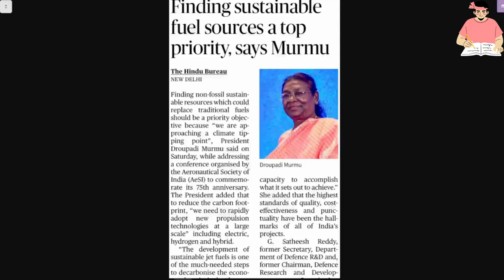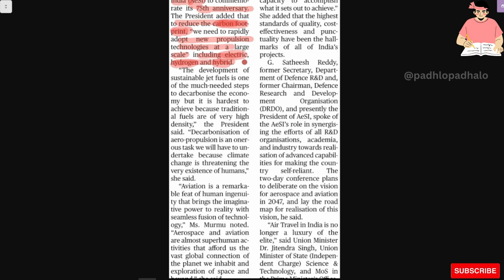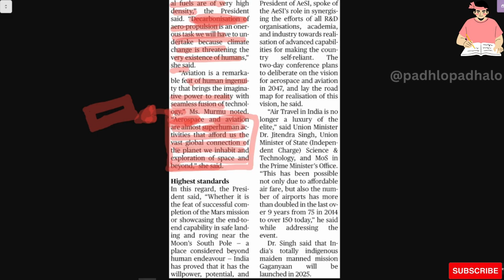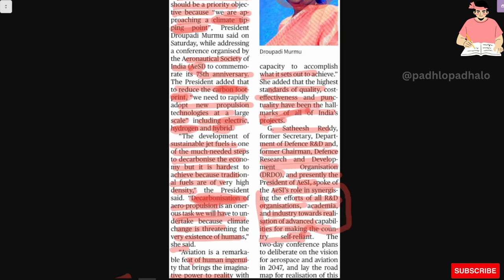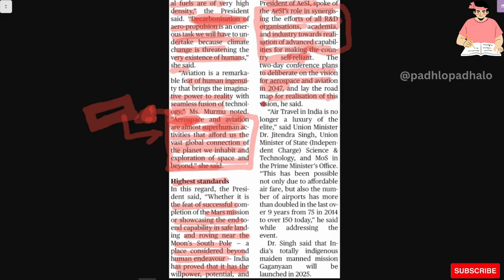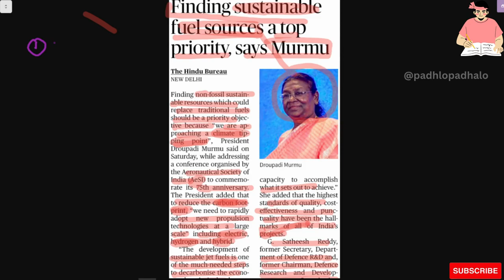Finding sustainable fuel sources a top priority, says Murmu.